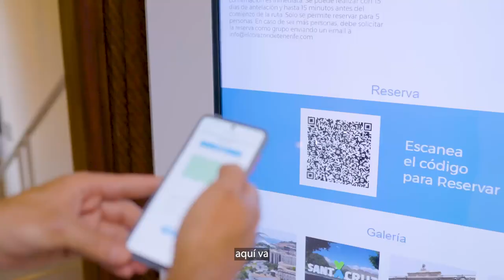🏛 Santa Cruz reabre al público el Palacio de Carta como Oficina de Información Turística 💙💚